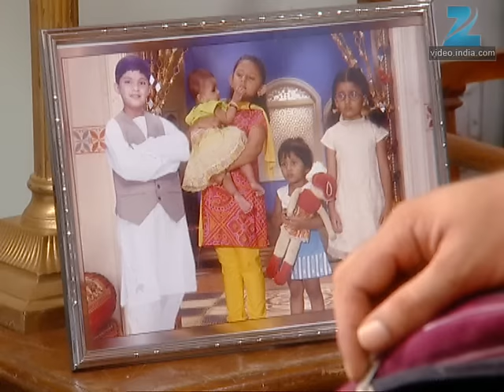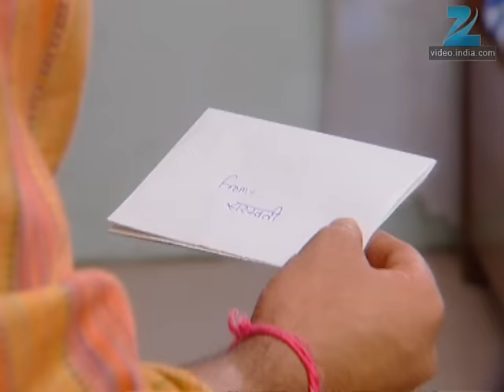Ghar Ki Lakshmi Betiyann | Ep.18 | Saraswati क्यों हुई emotional? | Full Episode | ZEE TV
Rasili Bai appears as the queen and Menaka discusses Yuvraj and Pavitra's marriage with her. Dhara and Nekchand want to protect their secret and Saraswati overhears them.

Show Name : Ghar Ki Lakshmi Betiyann
Producer/Star Cast : Kshitee Jog , Aleeza Khan , Aishwarya Narkar, Neetha Shetty
Episode No : 18